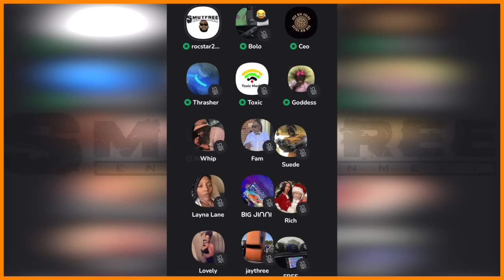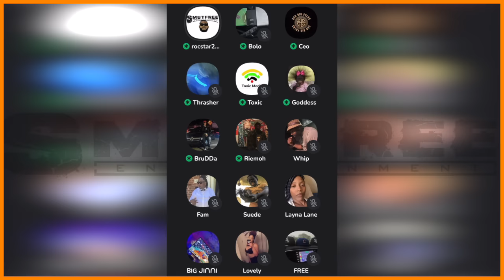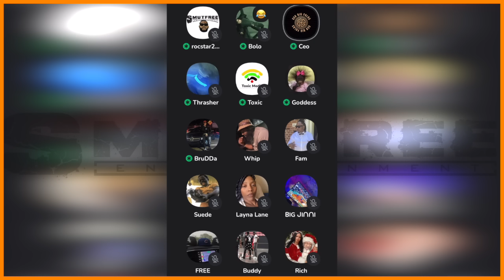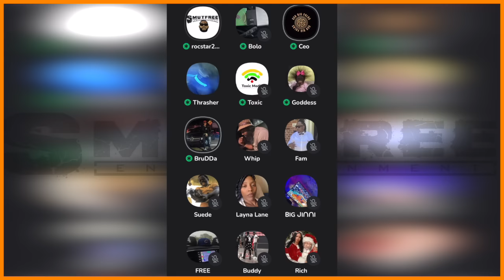Kay Kay Reveals Wack 100 Called And.. He's Secretly a SUPER Fan of SmutfreeTV 😂